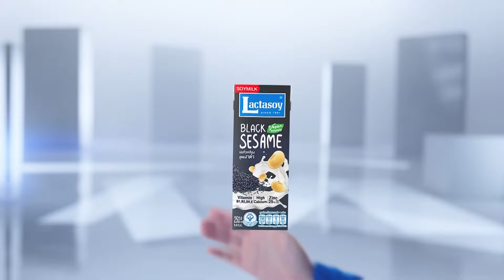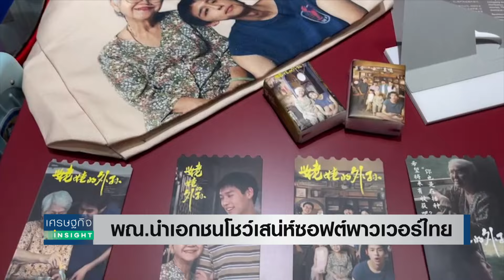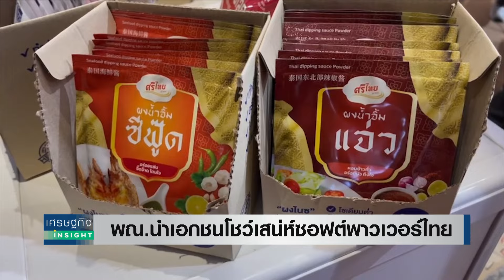พณ.นำเอกชน โชว์เสน่ห์ซอฟต์พาวเวอร์ไทย | เศรษฐกิจ Insight 8 พ.ย.67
รัฐมนตรีว่าการกระทรวงพาณิชย์ เปิด Thailand Pavilion ยกทัพเอกชน โชว์เสน่ห์ซอฟต์พาวเวอร์ไทย ในงาน CIIE ที่จีน ชวนคนทั่วโลกเป็น ‘ลูกค้าประจำของสินค้าไทย‘ ใช้แล้วติดใจ !